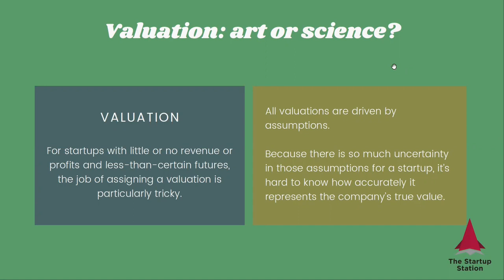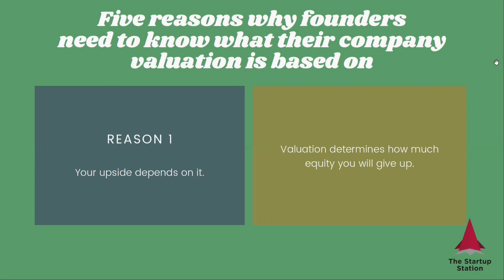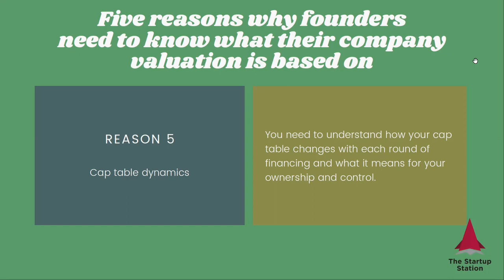Strategic Finance Tip: Five Reasons Why You Need to Understand Valuation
Five reasons why it’s important for founders to understand how valuation works.

Learn more about the course "Valuation Models for Early-Stage Startups"